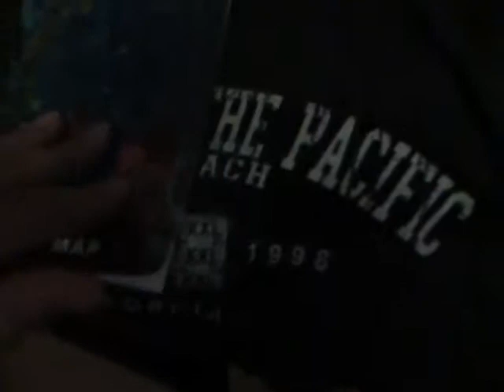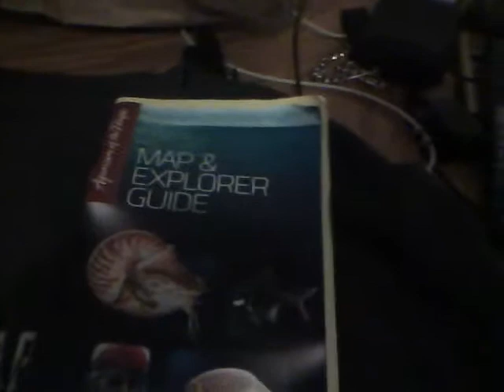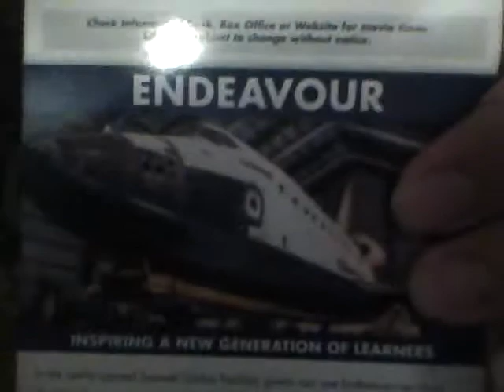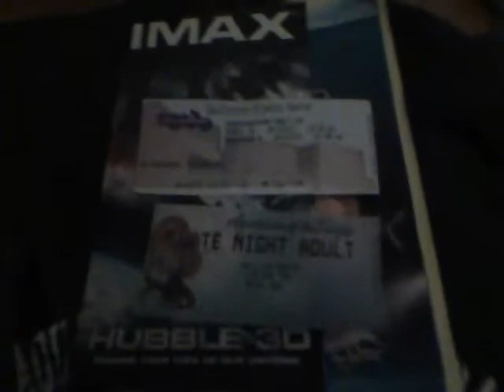Video Diaries of Los Angeles (Part 26)